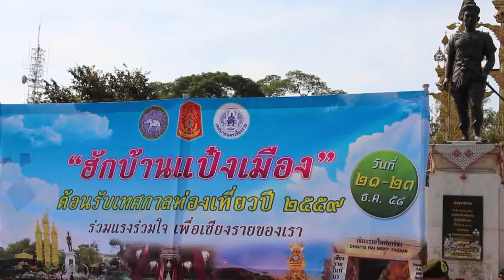เชียงรายระดมมวลชนทำความสะอาดเมืองต้อนรับปีใหม่